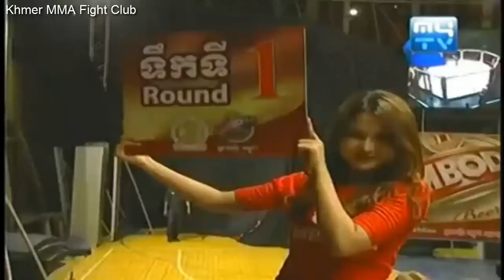Khmer MMA Fight 04 May 2014 Sarout Vs Bunthoeun